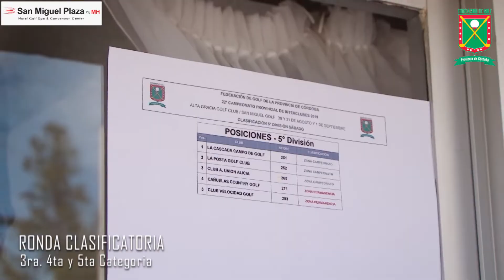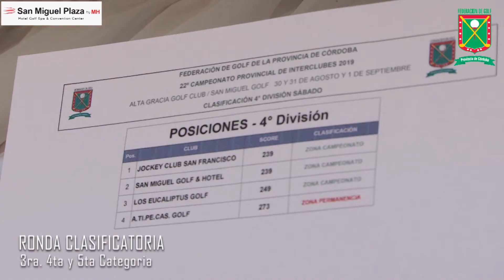22º Campeonato Provincial Interclubes 2019 - San Miguel Golf Club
San Miguel Golf fue sede de para las Categoría, Tercera, Cuarta y Quinta.